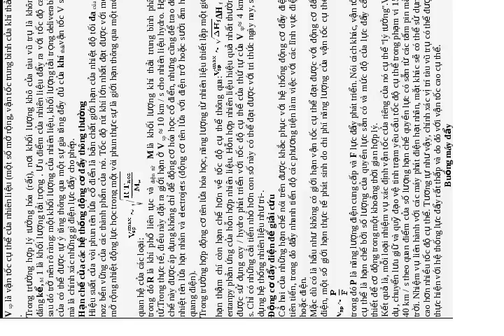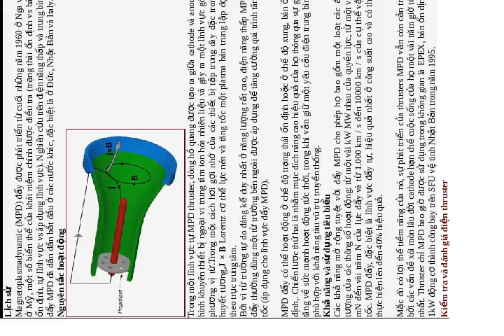Điện lực đẩy